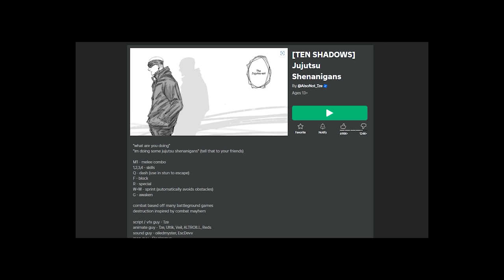LẦN ĐẦU ... Chơi Jujutsu Shenanigans Cùng VDarh Trong Roblox